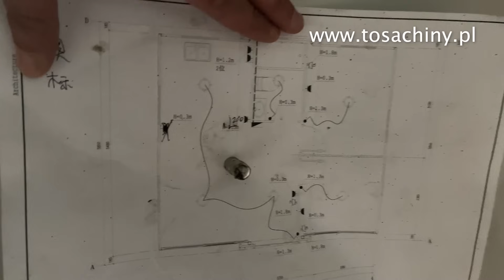Domy modułowe z Chin